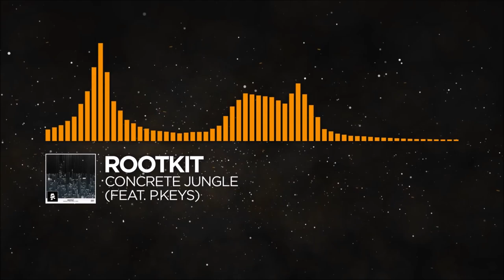Monstercat - Requested Best Of [S2] - Puccio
0:00 Laszlo - Messiah
3:59 Mr Fijiwiji & Exist Strategy - Andromeda (feat. Matt Van)
7:35 Krewella - One Minute (DotEXE's Dopest Dope Remix)
12:12 Muzzy - Timberwolf
18:42 Hellberg - The Man Who Laughs
23:12 Day One - Game Changer
28:07 Rameses B - Virtuality
33:16 Rogue - Night After Night
37:09 Obsidia - To The Limit
41:41 Trivecta - Evaporate (feat. Aloma Steele)
47:04 Mr Fijiwiji & Direct - Hysteria
52:35 Karma Fields - Skyline
57:15 Haywyre - Do You Don't You
1:01:49 Mr Fijiwiji - The Mentalist
1:05:56 Laszlo - Airglow
1:09:53 Varien & SirensCeol - Moonlight (feat. Aloma Steele)
1:13:42 PYLOT - Clova
1:18:38 Rootkit - Concrete Jungle (feat. P.Keys)
1:23:27 Fractal - Itvara
1:29:11 Au5 - Moonland
1:34:06 PYLOT - Blurred Vision
1:37:48 Dion Timmer - Lost
1:41:37 Fractal - Contact
1:46:48 Direct - Parallax
1:49:38 Notaker - Infinite

Thx for hearing ;D